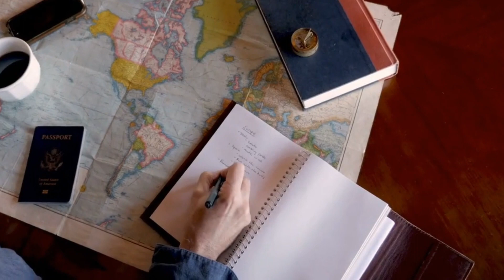Best affordable ways to EXPLORE KERALA | budget friendly | MUTE FACTS | 2023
This video shows the best affordable ways to explore KERALA .This video might help for those who are looking for a budget trip to KERALA .